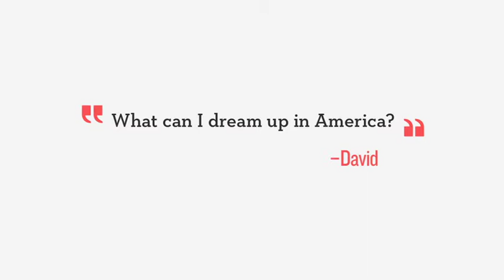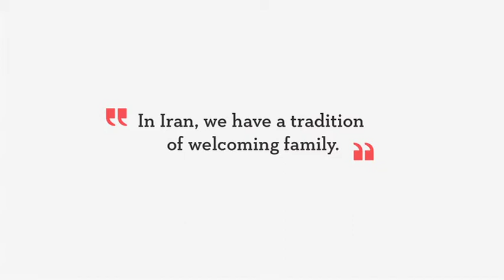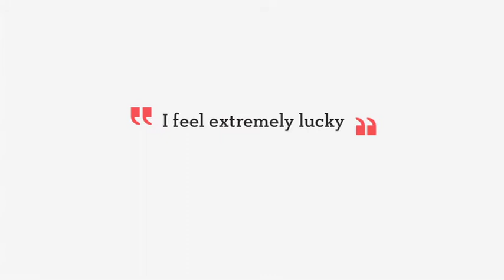First Person American :: Welcoming Stories :: David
David learned everything about the US from watching The Jetsons during his childhood in Iran. When his uncle summoned him to Chicago, he found that some Americans really do live "in the sky." Watch David's Welcoming Story, shot in his home high above Manhattan.

ABOUT FIRST PERSON AMERICAN: First Person American engages the immigrant community to share their personal stories of what it means to be an American today. What's Your Story? Participate, share your story, and help us spread our stories. Visit firstpersonamerican to get involved.

ABOUT WELCOMING STORIES
Active Voice and First Person American have teamed up to create Welcoming Stories, a series of short videos that capture these small acts of kindness, big-hearted moments and simple but life-changing connections. Send us yours! Please visit our Welcoming Stories Tumblr to learn how to submit a "welcoming" story of your own.